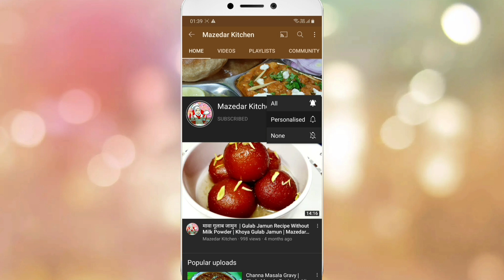Chane Ki Dal Ka Danedar Mazedar Halwa | Chana Dal Halwa | चना दाल हलवा | Mazedar Kitchen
chana dal 1cup
ghee 1/2cup
milk 3 cups
green cardamom powder 1/2ts
orange red food color
khova 100g
sugar 1cup